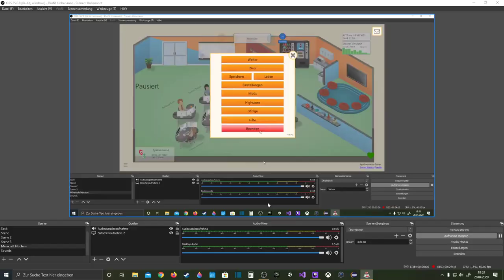Ich hab verkackt! | Game Dev Tycoon #7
Willlkommen zur siebten Folge von Game Dev Tycoon! Da ich aus Versehen vergessen habe die Audio aufzunehmen, seht ihr heute eine Timelapse mit Synchro. Viel Spaß!